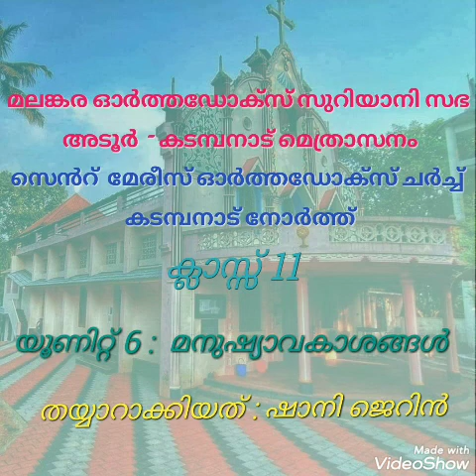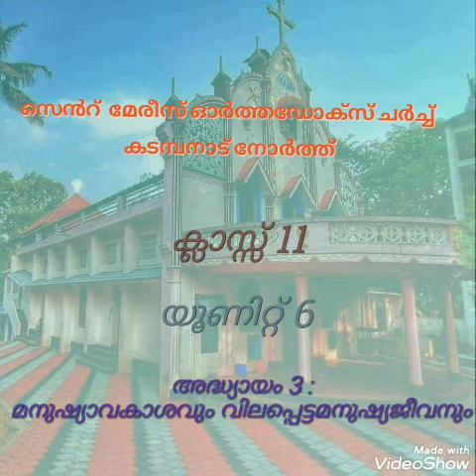OSSAE SUNDAY SCHOOL 11 UNIT 6/ MALANKARA ORTHODOX CHURCH/ ONE WORD ANSWERS/ CHRISTIAN WISDOM